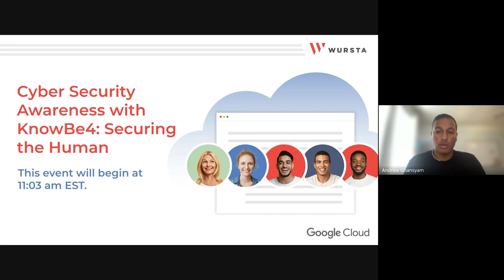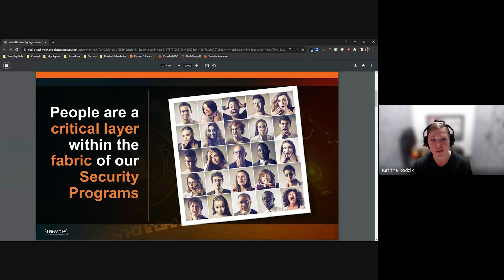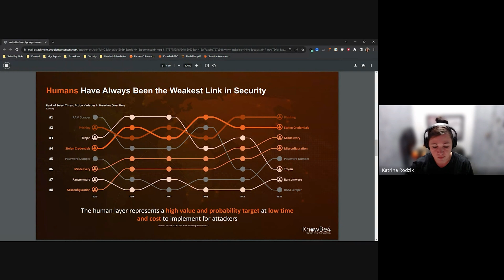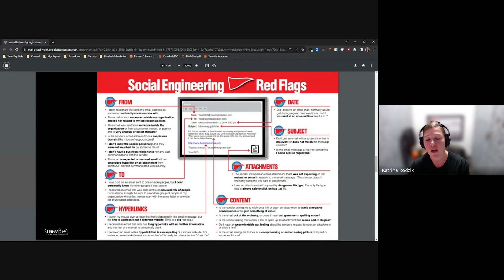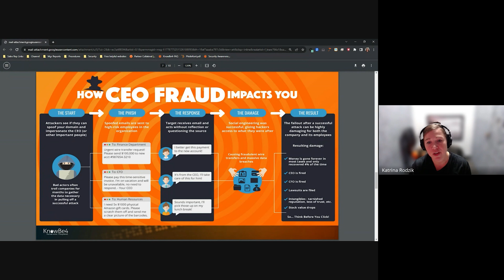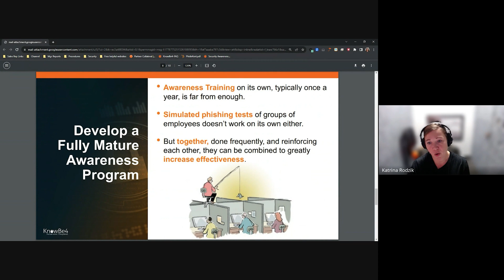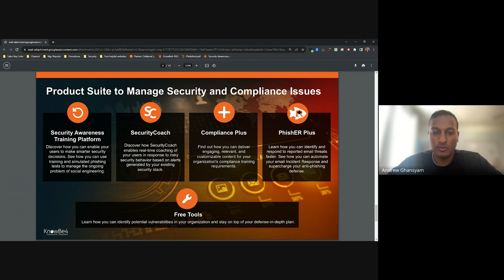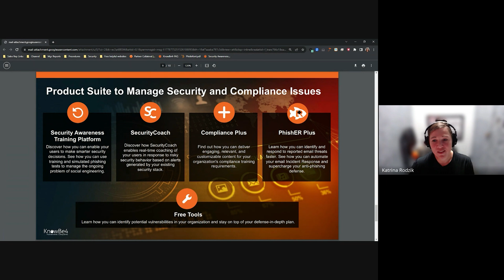Cyber Security Awareness with KnowBe4: Securing the Human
As cyber security threats escalate and hackers get more sophisticated, Wursta is here to keep you safe. We’re committed to empowering you with IT knowledge and security support, allowing you to thrive in your organization.

As part of our commitment, we are partnering with the world’s largest security awareness training organization, KnowBe4, to deliver a deep dive on how to help your employees grasp a culture of security and help protect themselves from cyber security threats. During this session, we will showcase some powerful new product updates and discuss how KnowBe4 can protect your organization by helping you develop a culture of continuous security safeguards.

After the session, you will be on your way to understanding the necessary tools needed to protect your organization from all kinds of threats and have the vital knowledge of the KnowBe4 platform.